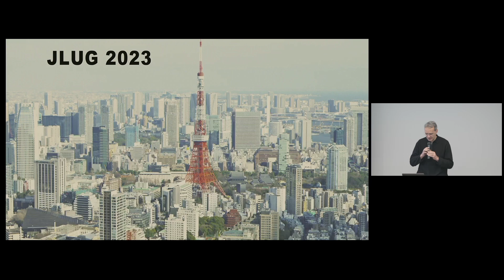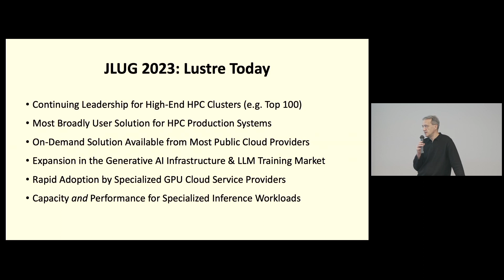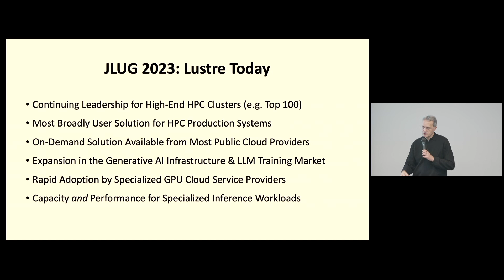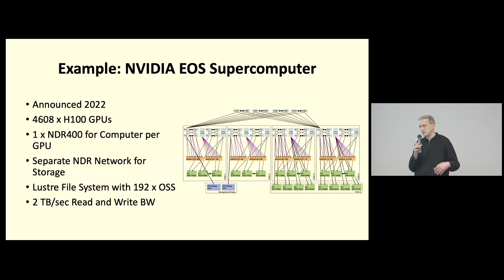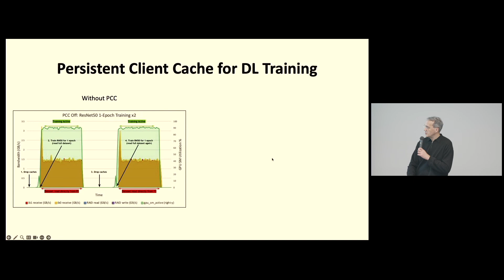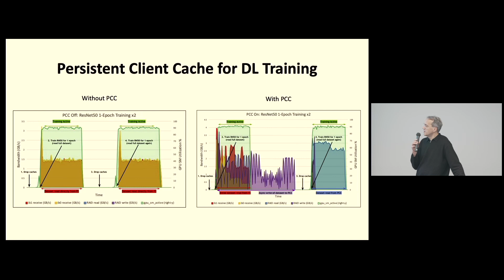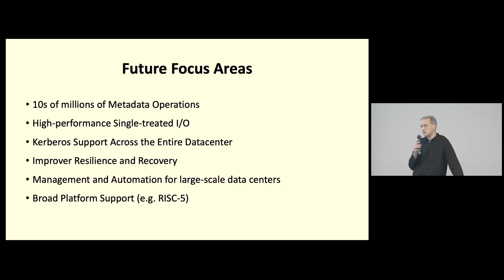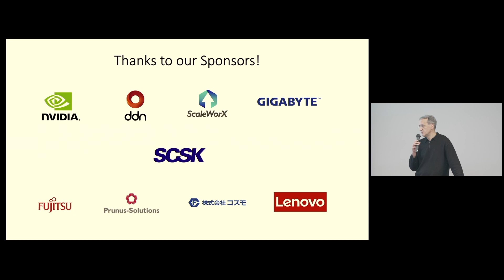JLUG2023「オープニング」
2023/12/1 Japan Lustre User Group(JLUG2023)
株式会社データダイレクト・ネットワークス・ジャパン 代表取締役  Robert Triendl 氏